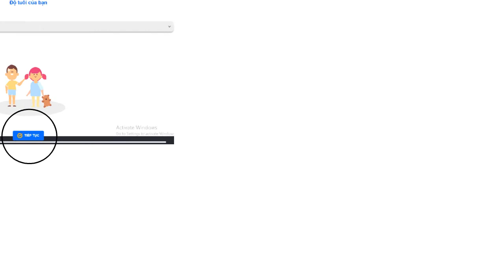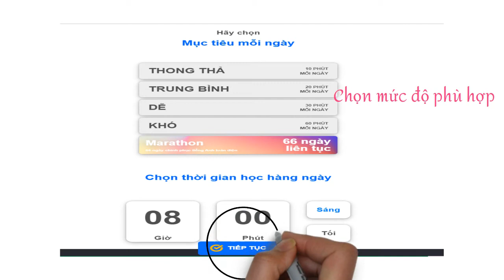Hướng dẫn tạo tài khoản Futurelang